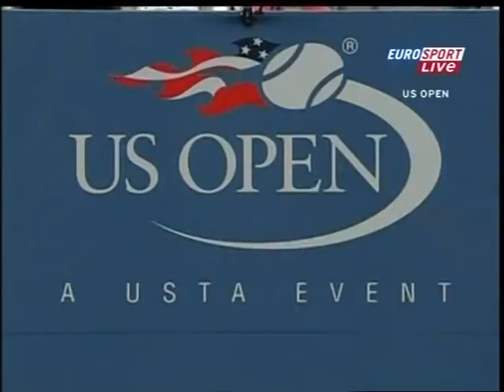USO 2006 R1 - Federer vs Wang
Fed's first round opponent at the 06 USO, lamb to the slaughter.